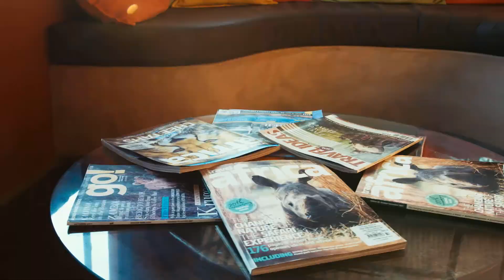Teufelskrallen Lodge - Ondili Lodges